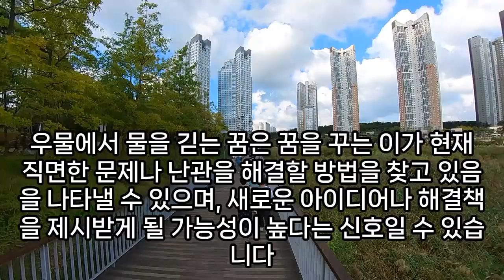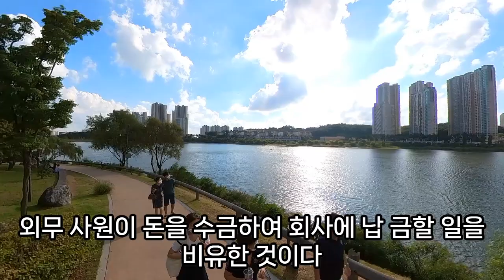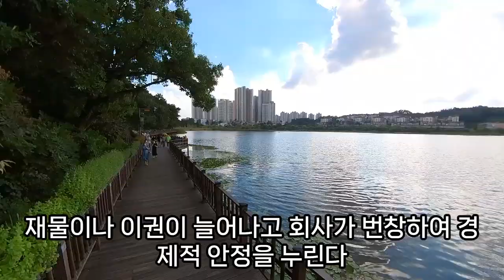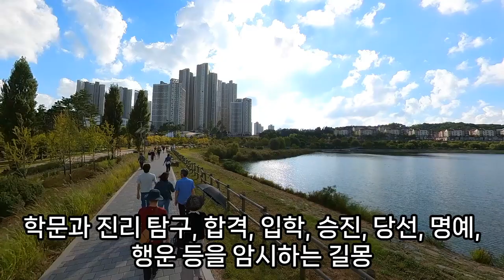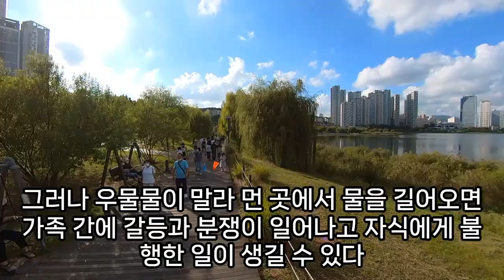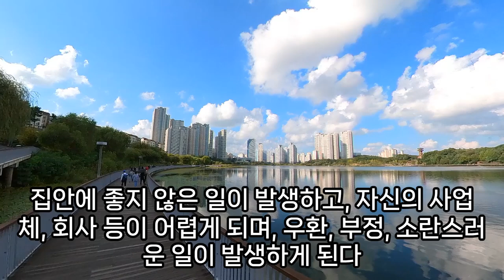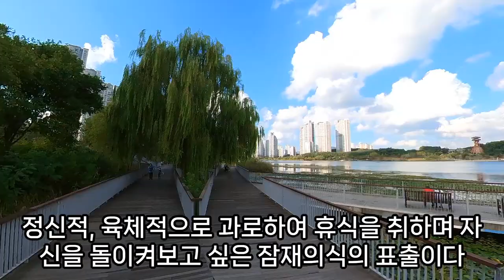우물 꿈해몽풀이100가지, 샘물 마시는 꿈, 우물에 빠지는 꿈, 우물 물이 넘치는 꿈, 우물 물이 마르는 꿈, 우물에 물고기가 있는 꿈, 집 안에 우물이 있는 꿈, 예언, 예지몽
우물꿈, 우물물꿈, 우물에서물을먹는꿈, 우물을발견하는꿈, 우물에물건을빠뜨리는꿈, 우물파는꿈, 우물꿈, 우물에빠지는꿈, 우물만드는꿈, 우물관련꿈, 우물나오는꿈, 우물에들어가는꿈, 우물을발견하는꿈, 우물꿈해몽